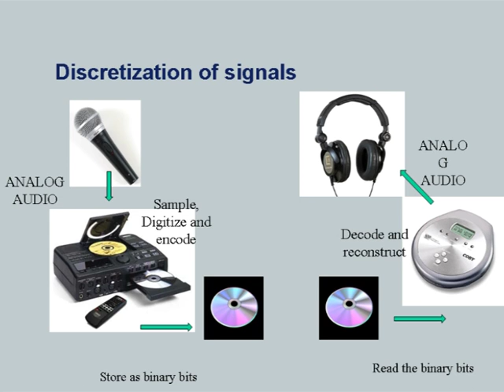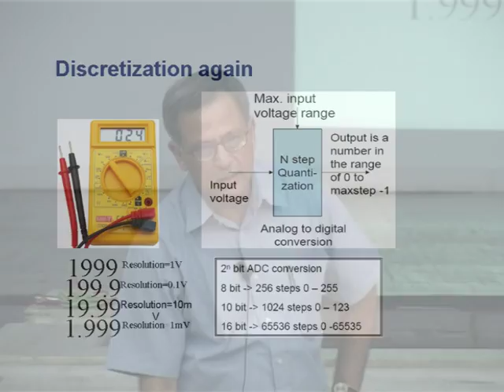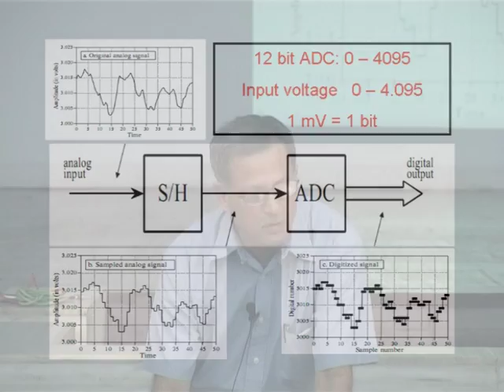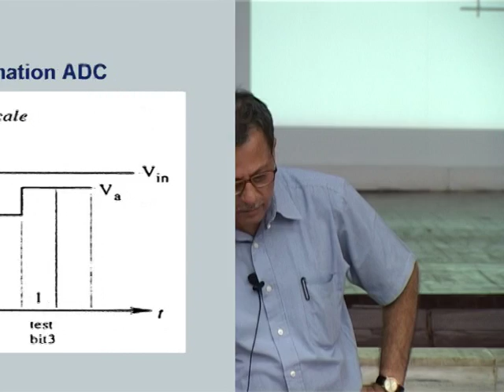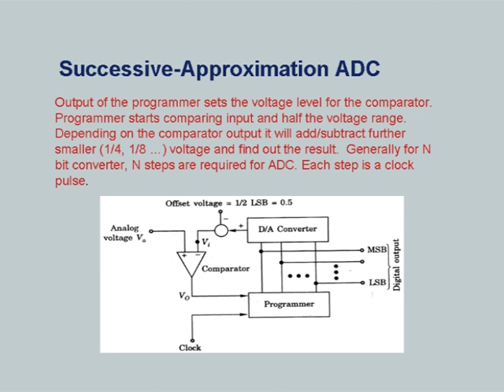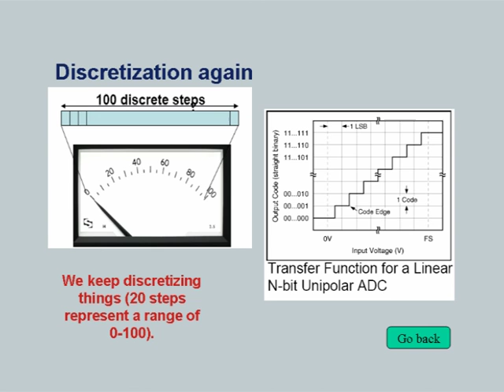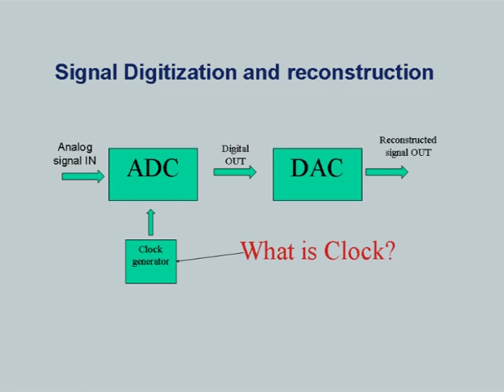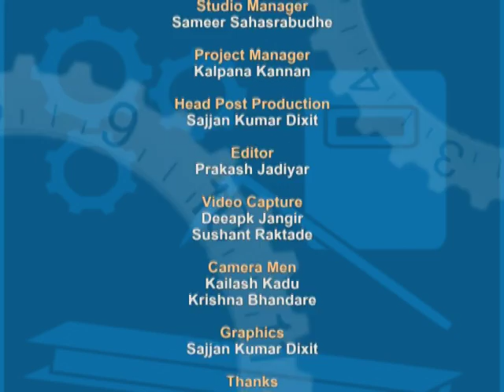IC211 L4 Signal Sampling and Reconstruction